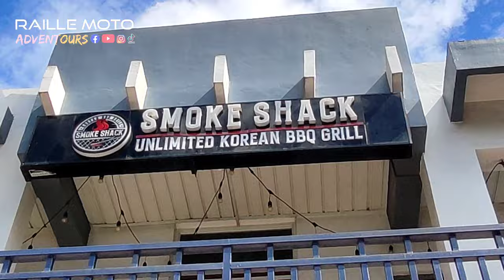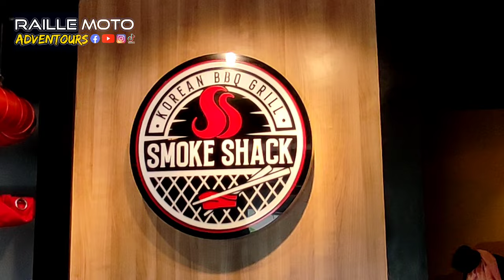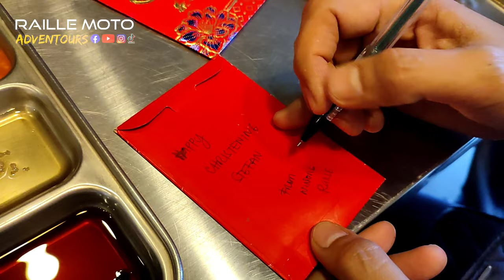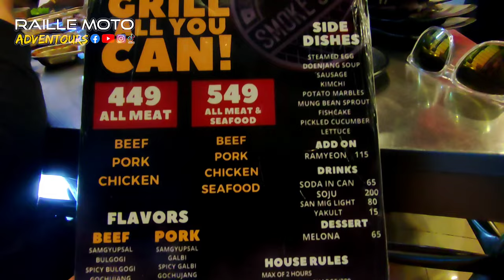SMOKE SHOCK KOREAN RESTAURANT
SAMAHAN NYO NAMAN AKO SA ISANG EVENT MGA KA ADVENTOUR NA GAGANAPIN SA ISANG KOREAN RESTAURANT AT ATING TITIKMAN AT IRE-RATE ANG KANILANG HINAHAIN NA MGA KOREAN FOODS DITO.
Smoke Shack Smoke Shack BBQ - Smokehouse • Catering Smoke Shack Bar-B-Que